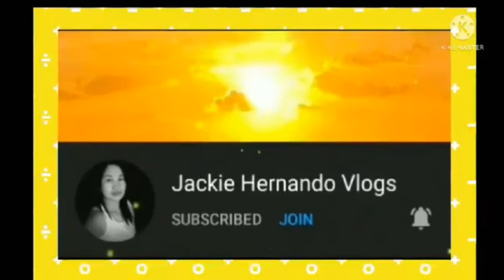Mga Dahon sa Bukid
•Rizalove Channel•